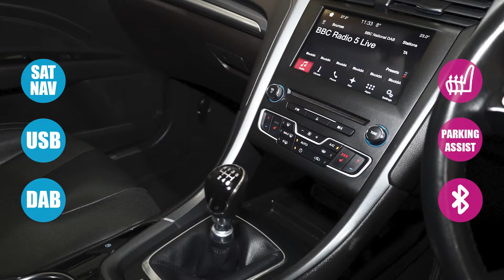Ford Mondeo 2.0 Tdci Titanium Estate 5dr Diesel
1 OWNER - SAT NAV - LEATHER
107,781 Miles
16" Full Size Spare Wheel,
Ford Dynamic LED Adaptive Headlamps,
Leather Seat trim in Ebony,
Metallic Paint,
Moondust Silver Metallic,
* WE WILL BUY YOUR CAR * We can offer a competitive price to buy your car regardless of whether you wish to buy a car from us,
Bluetooth connectivity with voice control,
Easy fuel capless refuelling system,
'Ford Power' starter button,
Ford SYNC 3 with 8" colour touch screen,
Lane keep assist with traffic sign recognition, auto dimming interior mirror, automatic headlights and wipers,
PAS,
Service indicator,
SYNC Emergency Assistance,
Trip computer,
Diesel particulate filter,
Radio/CD,
USB socket,
Body colour rocker mouldings,
Chrome window surround,
Electric adjustable door mirrors,
Electric rear windows with global closing,
Front fog lights with chrome surrounds,
'Quickclear' heated windscreen/heated washer jets,
Rear wiper,
Centre console with armrest,
Driver's lumbar support,
Front headrests,
Height adjustable passenger seat with lumbar support,
Isofix on 2nd row rear seats,
Leather steering wheel,
Rake/reach adjustable steering wheel,
Rear armrest,
Rear headrests,
Ski hatch,
Sports seats,
Tonneau cover,
Vector Cloth Upholstery,
3x3 point rear seatbelts,
ABS+EBA,
Curtain airbags,
Driver/front passenger airbag,
ESP + traction control,
Hill start assist,
Intelligent Protection System (IPS),
Tyre pressure monitoring system,
Immobiliser,
Keyless entry and start,
Remote central double locking,
Thatcham Cat.1 alarm,